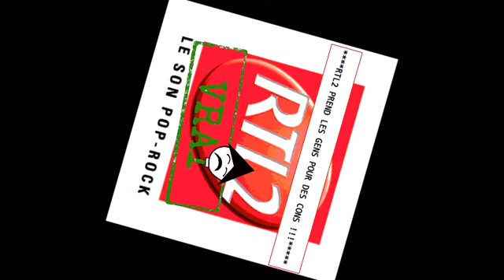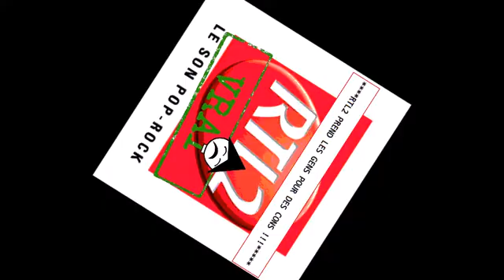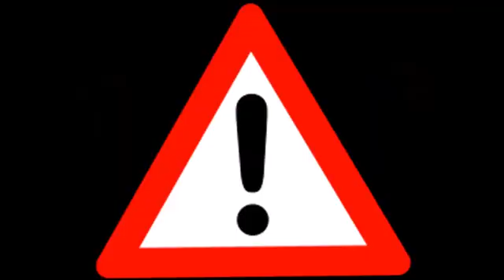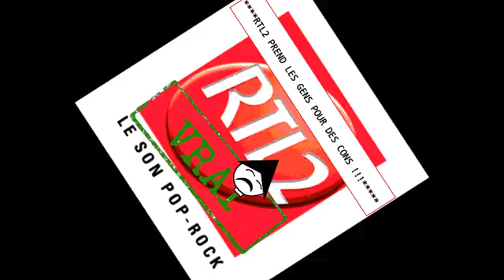TOUTES LES RADIOS DE FRANCE DOIVENT LAISSER LES AUDITEURS S'EXPRIMER GRATUITEMENT !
"Donnons de la considération aux gens et non à l'argent !"

LES GENS DES RADIOS ET DE LA TÉLÉVISION :

"Vous n'avez aucun problème à être limité en illimité..."